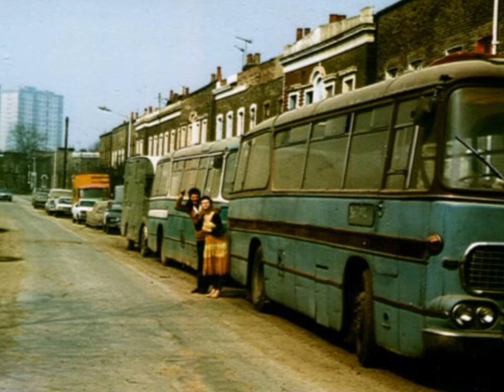Ring - Ring Mission Control - 1986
I saw several performances by Ring, and they were always a decent night out. As were The Cardiacs, a band with a similar musical template to work from.

This YouTube post features Ring's second demo / album only available on cassette tape. Or at least it was back when I bought it at one of Ring's gigs in 1986.

I used to have the first demo / album released on Big Banana Productions, a year or so earlier. I cannot find that cassette tape right now though. This second cassette tape was released in 1986 by Ring Mission Control, I assume the bands own label.

I must be honest but I am feeling very very lazy today, so I will add to this text another time. This YouTube post was a rush job for Mick Beadle who leaving a comment requesting it on one of the KYPP pages.

So, I just ripped the text below off of Wiki...

Ring were an English psychedelic rock band active during the 1980's.

The band is notable for having helped to launch the subsequent musical careers of Robert White (Levitation, The Milk And Honey Band), Michael Tubb (also of The Milk And Honey Band) and Christian Hayes (Cardiacs, Levitation, Dark Star, Mikrokosmos).

The band were noted for their diverse music "blending all manner of riffs and noises" and for their tendency to use circus-style face-paint. This sometimes resulted in them being accused of copying Cardiacs, a fellow musical act of the time that had emerged some years previously and were already renowned for their eclectic and unique sound, as well as their manically exaggerated stagecraft and use of face-paint. Commenting on the Zag And The Coloured Beads homepage, one unidentified member or associate of Ring (allegedly singer Jonny Karma) has admitted that Ring's final cassette album, Nervous Recreations, sounded "transparently in awe of Cardiacs."

Ring evolved out of the south London experimental rock scene of the 1980's and played frequently at London free festivals of the time. The band released three cassette albums and had a shifting line-up in which members used a variety of pseudonyms.

The two consistent core members were Ian "Zag" Faichne (guitar, synthesizer, vocals, percussion) and Robert White (bass, synthesizer, vocals and guitar). Other key members included Bronwen Greaves (synthesizer and vocals) and Mick Oynugulos (drums), both of whom played on the first two cassette albums. Michael Tubb contributed to the middle period of Ring activity, playing guitar on the second cassette album (O De Dun Dun). Greaves and Oynuglos left the band before the third cassette album Nervous Recreations, for which White and Zag were joined by a new line-up including Christian "Bic" Hayes (guitar, synthesizer, vocals), Adrian (percussion) and Stompy and Jonny Karma (vocals).

It is not precisely recorded when Ring came to an end, but it seems likely that the band petered out in 1990 following White and Hayes' recruitment into Levitation - a band with much more music industry interest (and consequently larger demands regarding time and commitment) than their other projects).

To compliment the audio, I have placed up photographs from the collections of Jen Wilson, Robere Du Bilge Ratte, Janet Henbane and a couple from my collection.

There are black and white photographs of Brougham Road and then squatted bus garage (which was based very near to Brougham Road) in Hackney.

Then there are some colour photographs of members of the Peace Convoy and their vehicles on sites across England.

Thanks to those folks in advance.